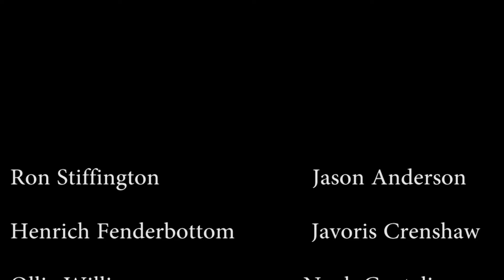Satire News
Its the News!